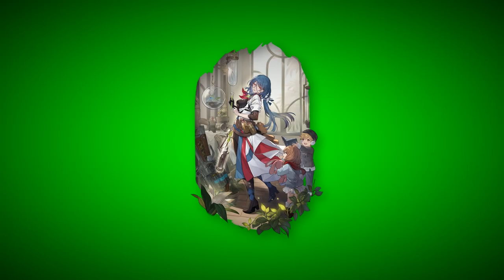"Traceless Drift" - Flamenco Type Beat | Sampled HSR OST | 90s Oldschool Boombap Type Beat | Hoshiko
Must Credit (prod. Hoshiko) or tag @HoshikoBeat in Title or Description

BPM: 97
0:00 - Intro
0:20 - Hook
0:40 - Verse 1
0:59 - Verse 2
1:19 - Hook
1:39 - Verse 3
1:59 - Verse 4
2:18 - Hook
2:38 - Outro